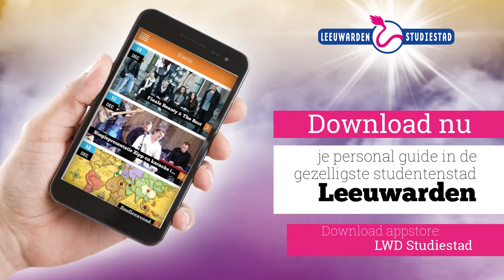Commercial Leeuwarden Studiestad App